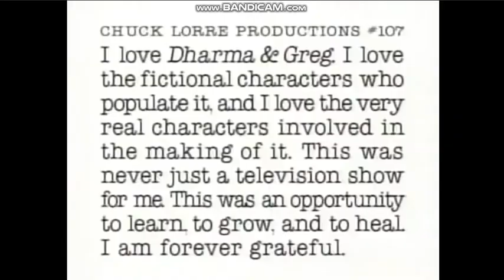Chuck Lorre Productions/20th Television (2002, EARRAPE)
Taken from Dharma and Greg.